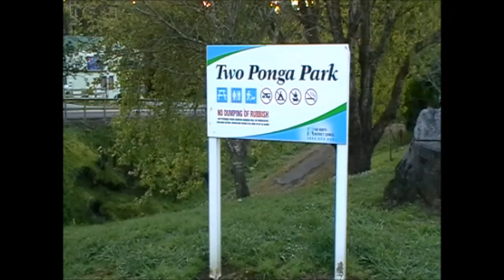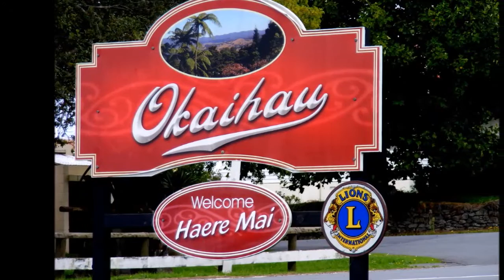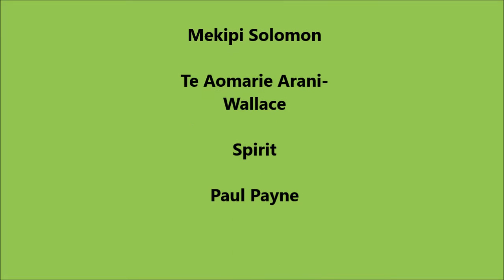Walk in the park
A look at the development of Okaihau's Two Ponga Park on Northland's Twin Coast Cycle Trail with some of the locals.